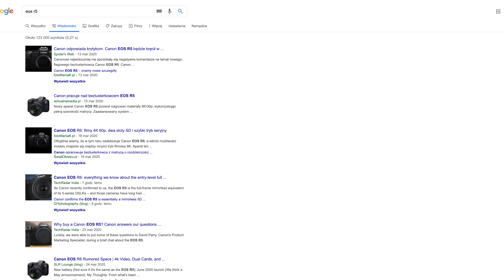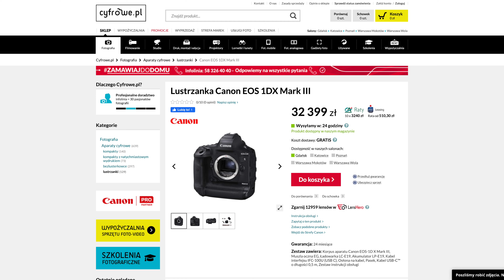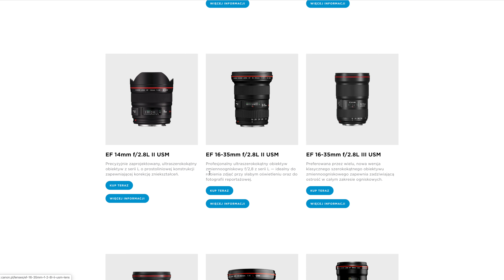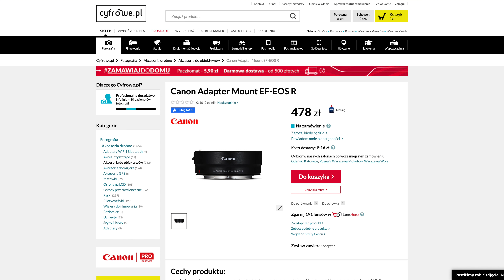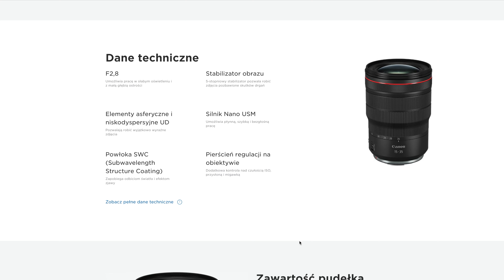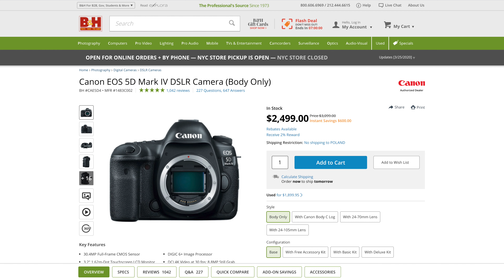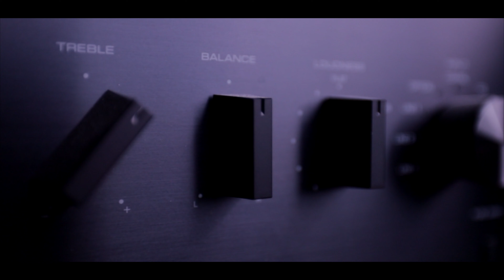Canon EOS R - czy warto kupić w 2020r?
Kolejny filmik z serii czywarto, tym razem na tapetę bierzemy dobrze wszystkim znanego Canona EOS R, enjoy.

Of Men and Wolves, I Don't Know How They Know My Name

Pod tym linkiem znajdziecie stronę, z której biorę muzykę. Po zalogowaniu otrzymujecie 30 dniowy okres próbny, przy okazji wspierając kanał:

Najlepsze sklepy z elektronika:
B&H Photo, Video, Pro Audio